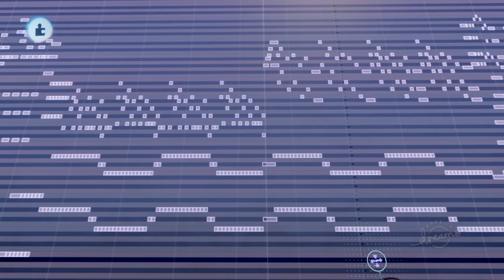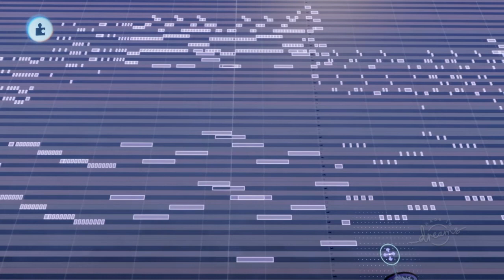Attack on titan opening*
Original work of Patrik Pietschmann but recreated in Dreams on Ps4